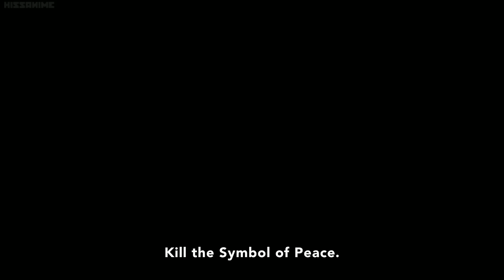League of Villains attack usj's Training Camp - All Might got angry! Eng sub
League of Villains attack usj's Training Camp - All Might got angry!